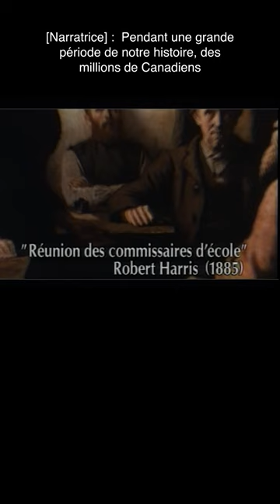Minutes du patrimoine: Institutrice rurale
Si vous regardez attentivement dans le tableau de Robert Harris, le nom de Kate Henderson apparaît sur le cahier au premier plan. Mlle Henderson était institutrice dans une région rurale de l'Île-du-Prince-Édouard. L'histoire de sa rencontre avec un groupe de commissaires d'école insolents a inspiré le célèbre tableau et, par conséquent, cette Minute du patrimoine classique.